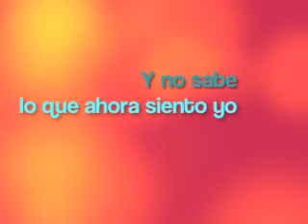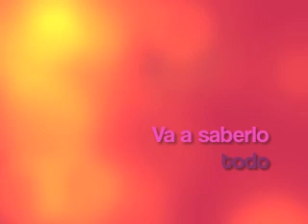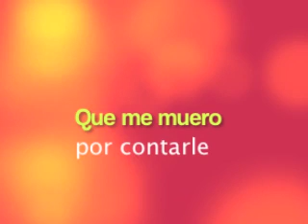COBARDE-GILBERTO VELASCO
Primer Single, producido y escrito por el Cantautor Carlos Macias, para Gilberto Velasco, interprete Chiapaneco que dentro de poco nos ofreceré su primer material discográfico. Esperamos les guste y lo apoyen, "GRACIAS"